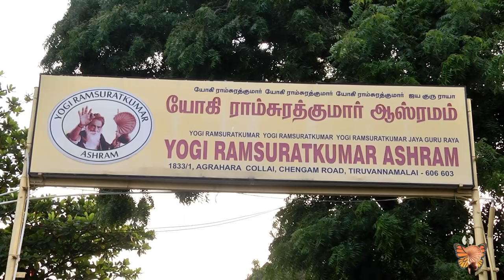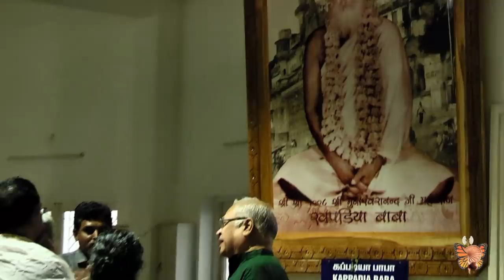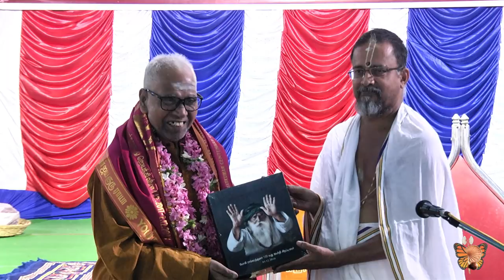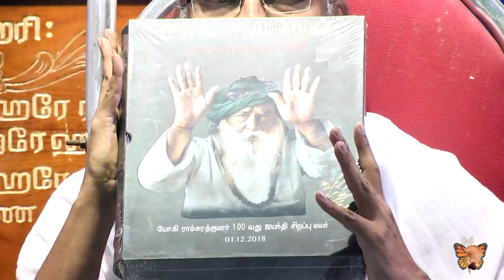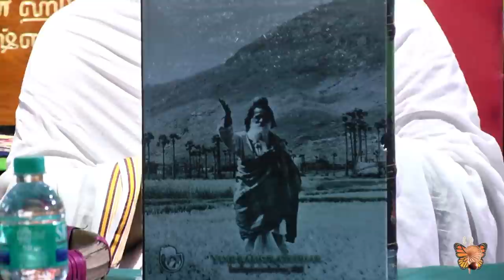Guruji Muralidhara Swamigal Upanyasam | Day 1 | Ashram Centenary Celebrations